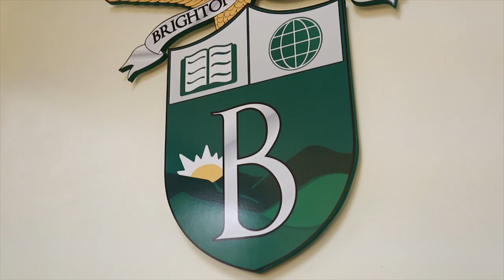My Story | Inspiring Stories From Recent Graduates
Brighton College students come from a wide variety of backgrounds, each facing and overcoming challenges while going back to school. Discover more about each student and how they found themselves at Brighton College.